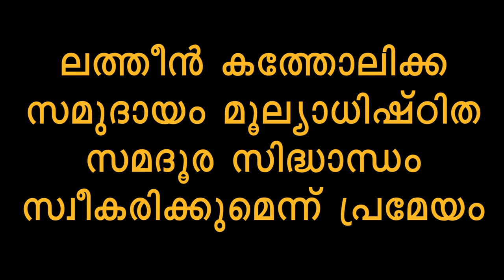ഇലക്ഷന് പ്രമേയം ഇറക്കി ലാറ്റിൻ സമൂഹം